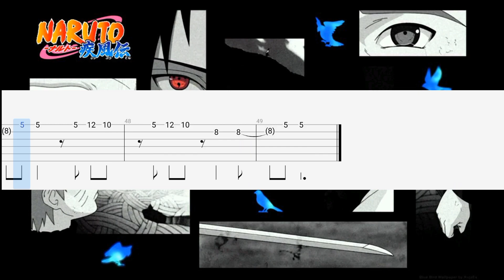Naruto - Blue bird Guitar Tutorial